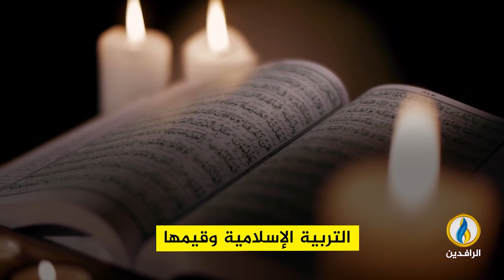مقاصد | التربية الإسلامية ومقاصدها مع الباحث في العلوم الإسلامية نور الدين درواش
مقاصد التربية الإسلامية ومقاصدها مع الباحث في العلوم الإسلامية نور الدين درواش يأتيكم الليلة على شاشة قناة_الرافدين في الساعة 21:05 بتوقيت